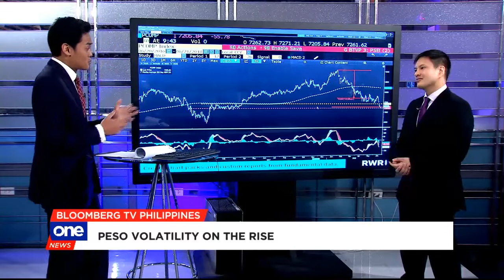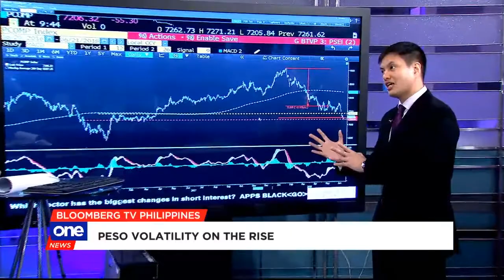Look at the earnings, says Rob Ramos of East West Bank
The BSP’s recent rate hike did nothing to arrest the PSEi’s descent into bear market territory. East West Bank SVP Rob Ramos talks about what else investors are worried about and why earnings are more important this time around.